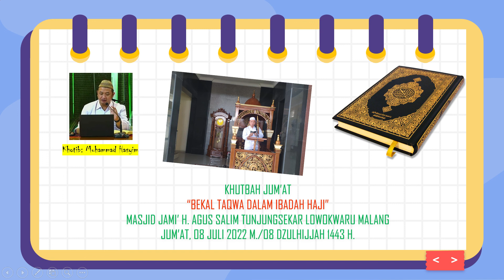SERI KHUTBAH: BEKAL TAQWA DALAM IBADAH HAJI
KHUTBAH JUM’AT
“BEKAL TAQWA DALAM IBADAH HAJI”
MASJID JAMI’ H. AGUS SALIM TUNJUNGSEKAR LOWOKWARU MALANG
JUM’AT, 08 JULI 2022 M./08 DZULHIJJAH 1443 H.